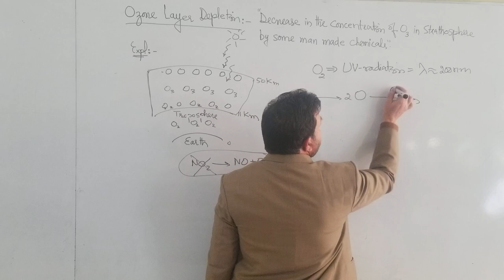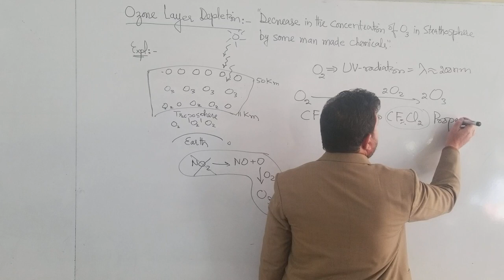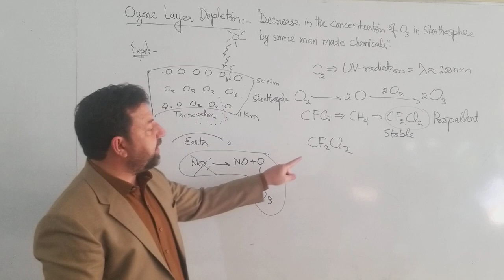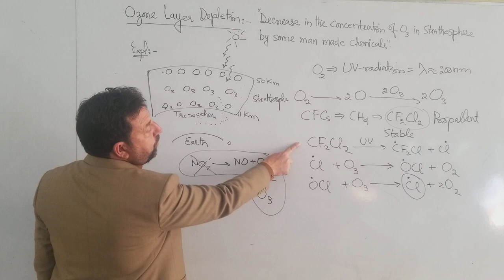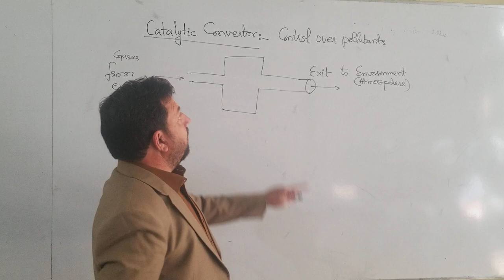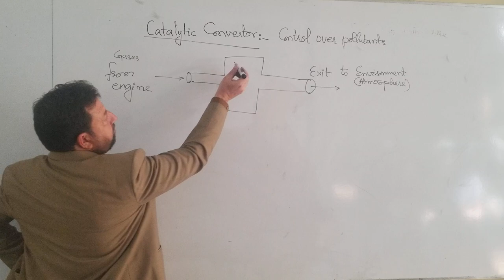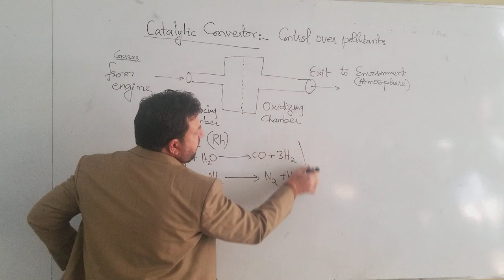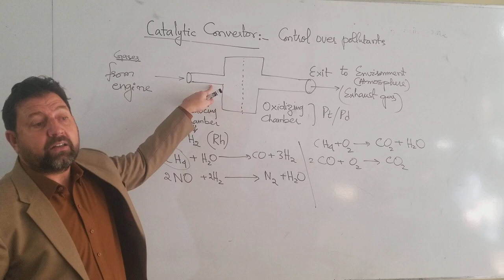2nd year Environmental Chemistry Lecture 2 part 3 By Sir Daud CCA